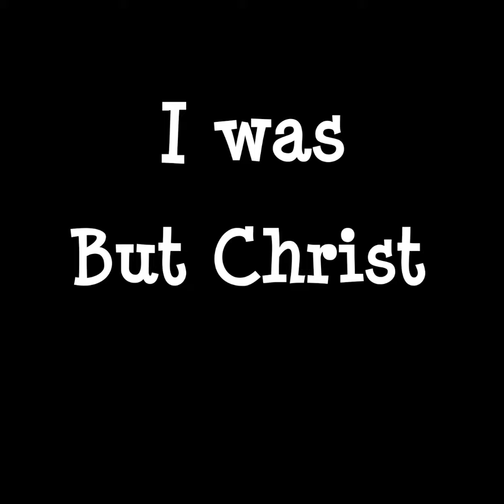Chris - I was, but Christ, now I am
Chris shares his testimony on how Jesus has transformed his life.